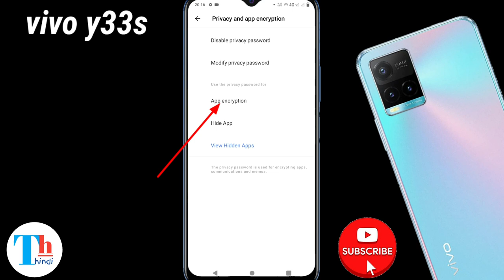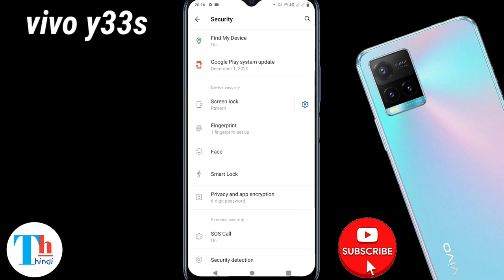Vivo y33s fingerprint app lock/vivo y33s me app lock kaise kare/vivo apps lock setting